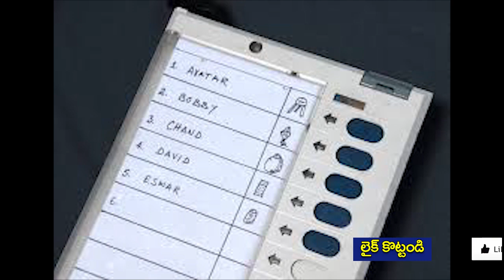బాబు వేసిన చావు దెబ్బ చూసి జగన్ మీద తిరగబడ్డ వైకాపా శ్రేణులు | Ysrcp Leaders Against Jagan | Taja30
Taja30 channel is a product of In the Ocean of Youtube, Taja30 brings you the quality video content. It mainly focus on Telugu News, Telangana Politics, AndhraPradesh Politics, Telangana Elections, Telugu live news, Telugu Live of famous Politicians like CM ChandraBabu Naidu, Cm KCR, YS Jagan , Pawan kalyan, Narendra Modi. It covers various Political Party News of TDP Party, Janasena Party, YSRCP Party, BJP Party, TRS Party, Congress Party and most important happeings around the world.